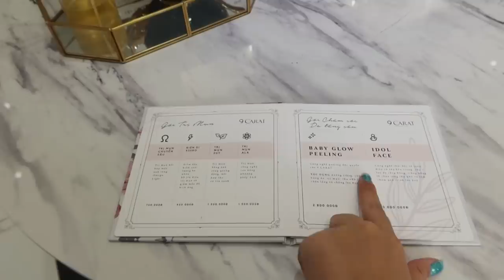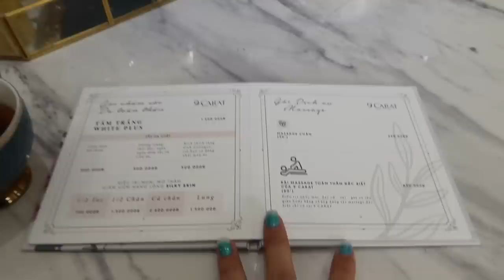LÀN DA SAU 1 THÁNG KHÔNG NGỦ & 1 TUẦN BỤI MỊN Ô NHIỄM HÀ NỘI / VLOG 32 / BABYBOYMONEY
Sau 1 tháng Tèn quấy vì Sleep Regression tháng thứ 9 & trải nghiệm bầu không khí thật là thiện lành ở Hà Nội, da mình đã bị mẩn đỏ và sần trông thật là kinh dị... Đây chỉ là một cái vlog thật chill, mình trốn Tèn đi tân trang nhan sắc để tìm cách cứu vát tuổi xuân hoy, huhu.

© Bản quyền thuộc về BABYBOYMONEY
© Copyright by BABYBOYMONEY ☞ Do not Reup